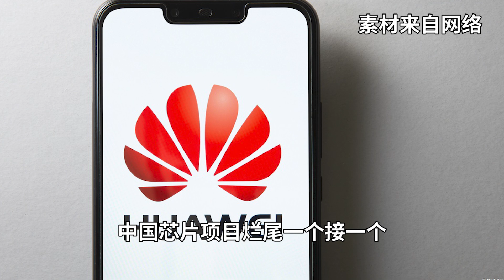造芯片钱烧光债高举，央行拒接烂尾工程烂摊子；华裔夫妻双谍全招了！窃商业机密都是为了党，环时打脸疼不疼；德国大众被敲竹杠：新疆厂始末首曝，为造电动车付出惊人代价 |华尔街科技（晓洋）（20201215）